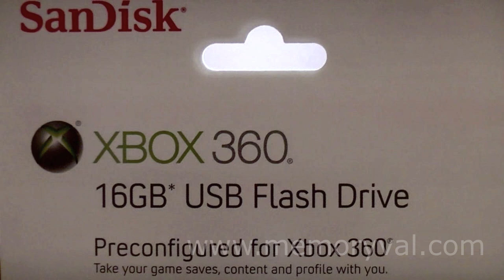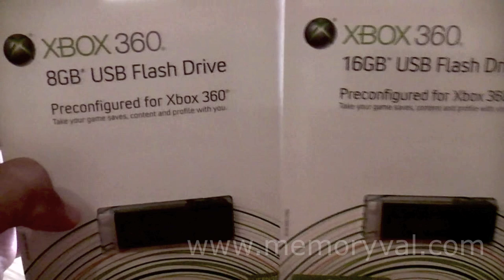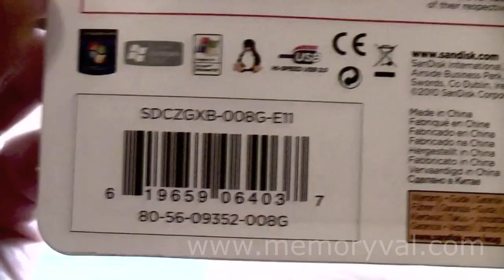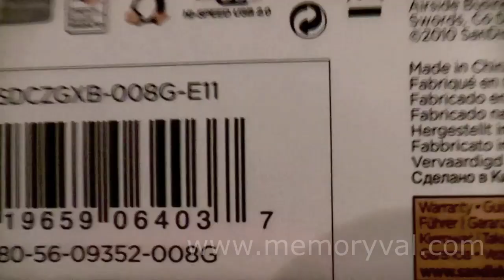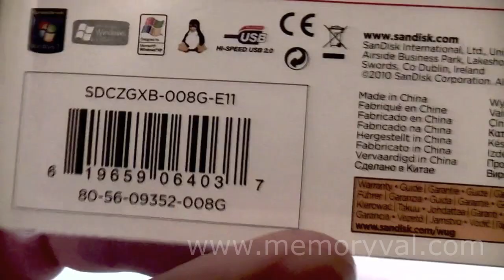Memoria USB para XBOX de SanDisk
Presentación de las nuevas memorias USB del fabricante SanDisk diseñadas bajo licencia Microsoft y preconfiguradas para la consola XBOX.